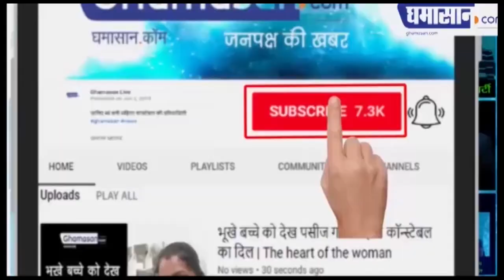PM मोदी के प्रयागराज दौरे में बना वर्ल्ड रिकाॅर्ड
पीएम मोदी का नया कमाल
बुजुर्गों को बांटे सहायता उपकरण
सरकार ने बनाया वर्ल्ड रिकाॅर्ड